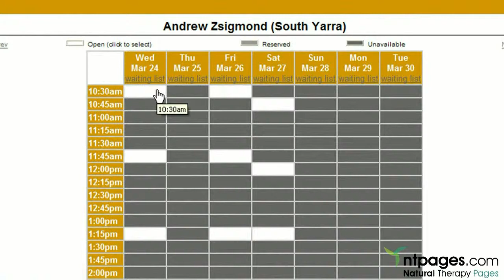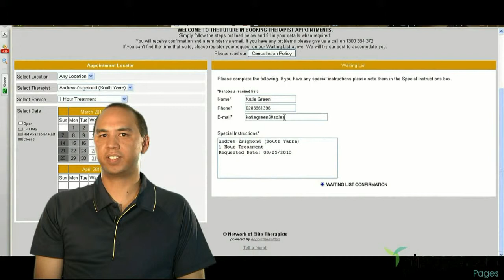Network of Elite Therapists (South Yarra, Camberwell, Edithvale) Andrew Zsigmond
The Network of Elite Therapists are a group of
* highly qualified
* highly experienced
* highly dedicated
* and highly professional therapists.

The professional therapists offer the following services:
* Remedial Therapy
* Naturopathy
* Rehabilitation / Exercise programs
* Video posture and gait analysis
* Tailored orthotic prescription
* Sports massage
* Pre-natal massage
* Relexation / Aromatherapy
* Deep tissue massage
* Workplace seated massage